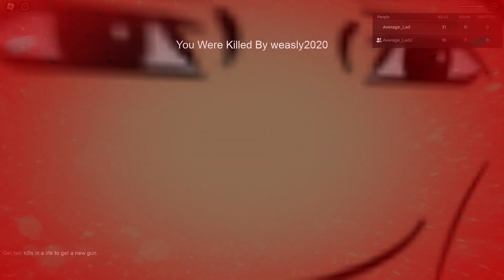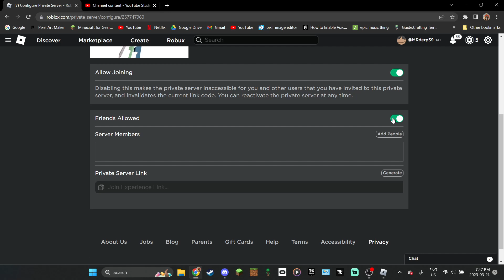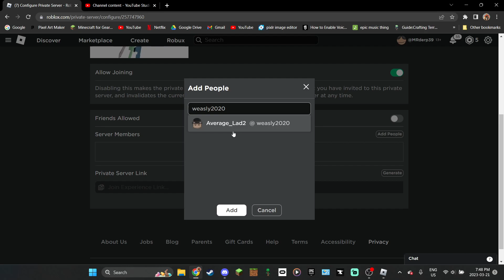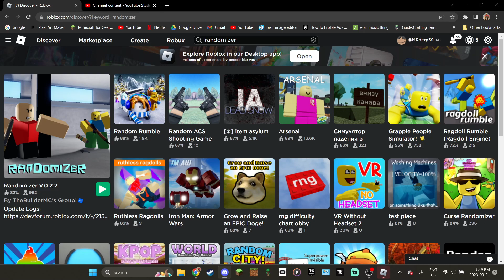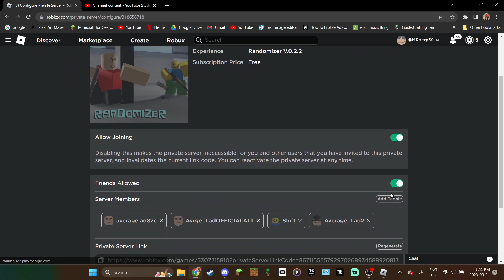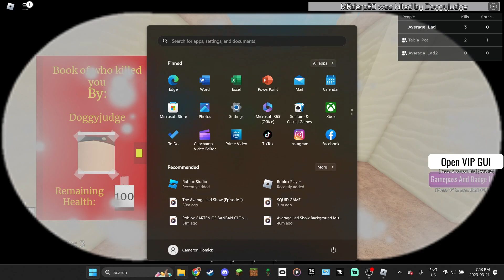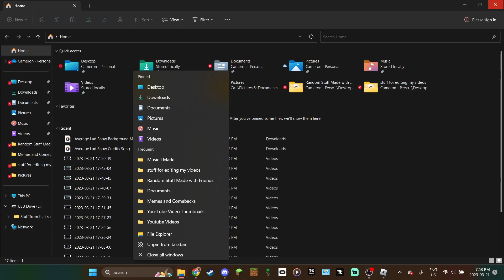Gun Game is Moderatly Toleratable